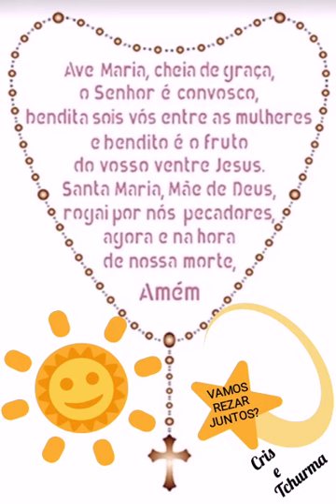Ave Maria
VAMOS REZAR JUNTOS?